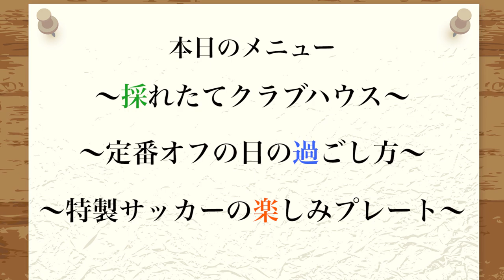キクマリcafe｜第１回後編：畠中槙之輔＆永戸勝也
テレビ神奈川で毎週金曜22時放送中のクラブ公式応援番組『KICK OFF!! F・MARINOS』

今年から始まった新企画、選手がトークを提供するちょっと不思議なカフェ『キクマリcafe』

記念すべき第１回は、畠中選手と永戸選手が来店！